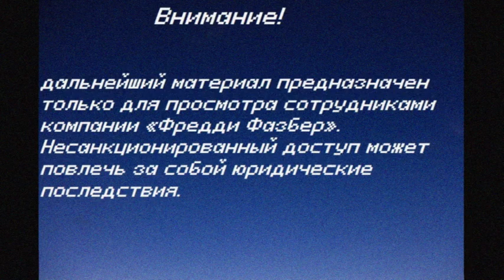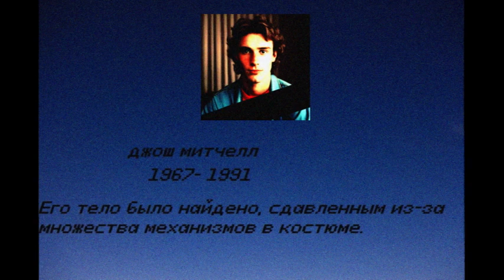ONO_RYADOM [FNAF/VHS]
решил сделать небольшой эксперимент на канале. если вам понравится, то дайте знать, чтобы я мог делать в дальнейшем  видео подобного формата.